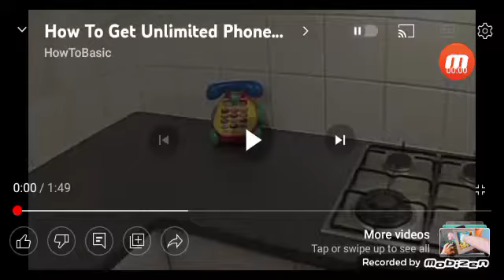2x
EGGSHOP--|
youtu.be/coV0YHKViVg

🥮😂🥮😂😂🥮🥮🍍😂🥮🥮😂🥮🍍😂🥮🥮😂ggj

/:Https/:bit.lt./egg/:/

TWEET--|
T-SHIRTS!! 👕👕
EGGNVYS.COM